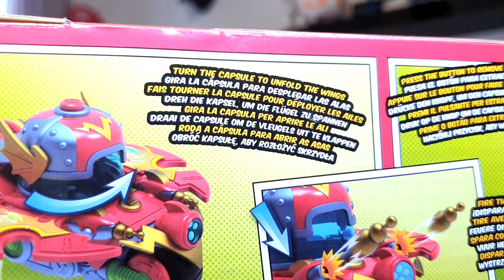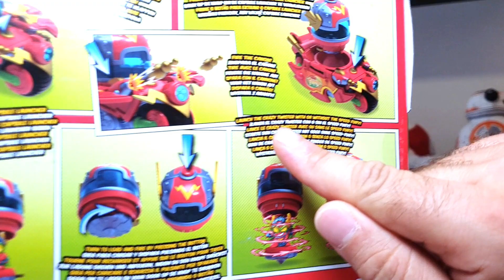SUPERTHINGS SPEED FURY ! La MOTO TOUPIE double mode combat/vol !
Speed Fury est un véhicule Kid Fury. L'ensemble comprend un véhicule et une figurine exclusive de Kid Fury. Les SuperThings peuvent désormais s'affronter avec leurs nouveaux véhicules! Ils ont à la fois un "mode volant" et un autre qui leur permet de se battre traditionnellement sur roues. Pendant les escarmouches, il vaut la peine d'utiliser le "mode combat", c'est-à-dire de lancer les fileurs au sol depuis le véhicule et de les laisser tourner et frapper n'importe quoi sur leur chemin.
SUPERTHINGS Rivals of Kaboom Espion secret Contient un véhicule Kid Fury avec canon et 1 figurine.

A très bientoys !